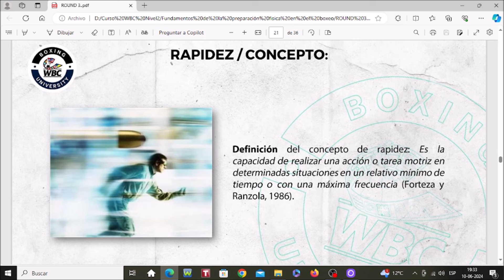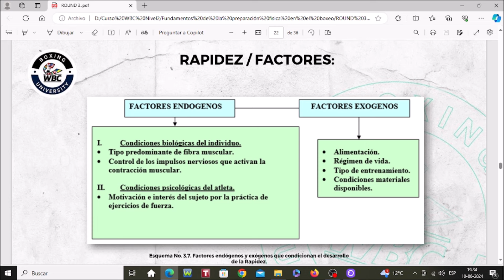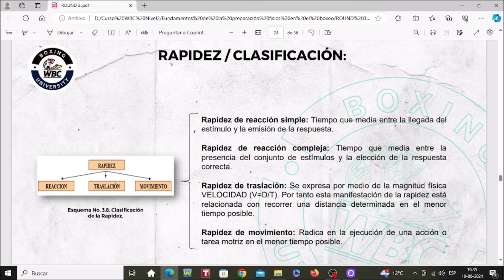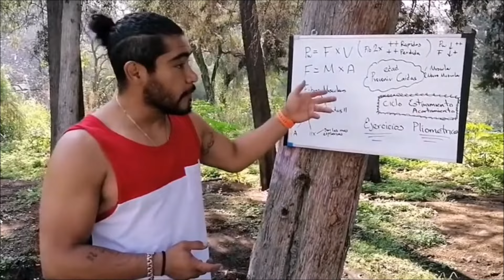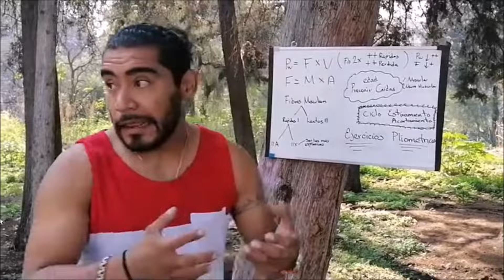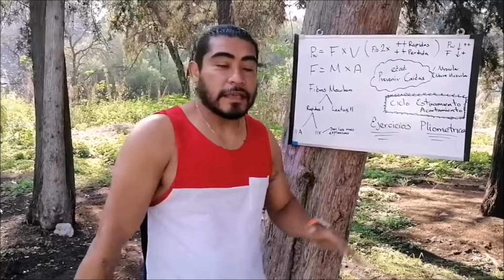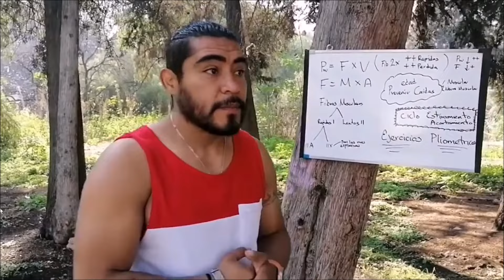Velocidad en el boxeo, no le creas a los Youtubers chantas¡¡¡¡¡¡¡¡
Este video no es para "Todos", es lento, tiene mucha información, si a ud no le interesa aprender "NO" lo vea. Si ud si quiere aprender, acá encontrara la explicación correcta del concepto de velocidad.